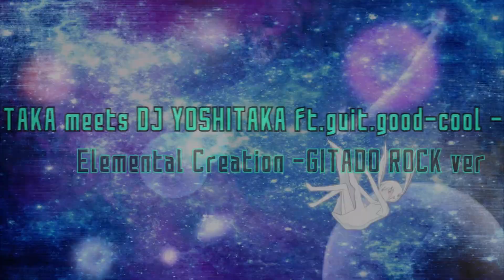osu! - Sad history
Mentira